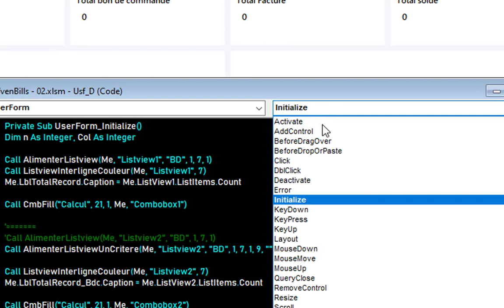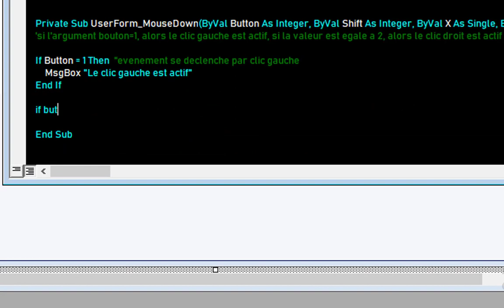Excel Vba. Userform Clic Droit. Right Click.